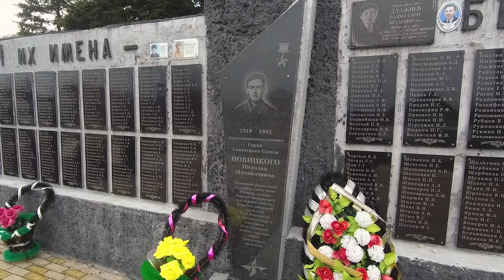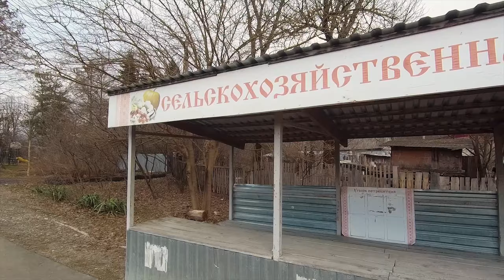Станица Куринская в 2021 году | Сделал звук на ВАЗ 2107